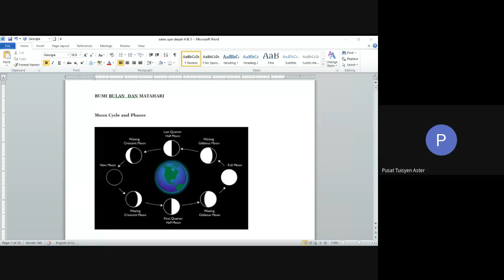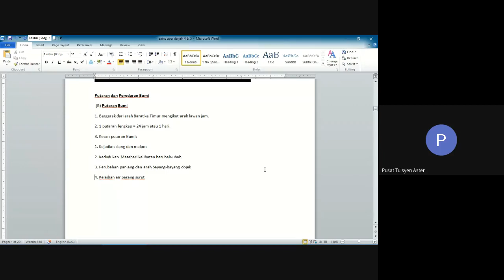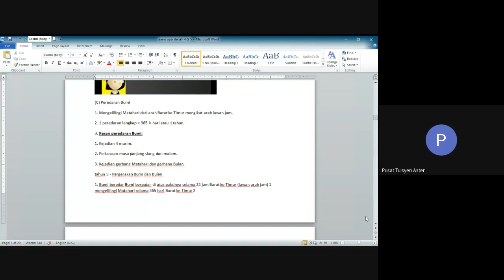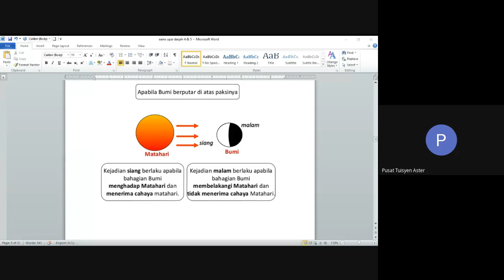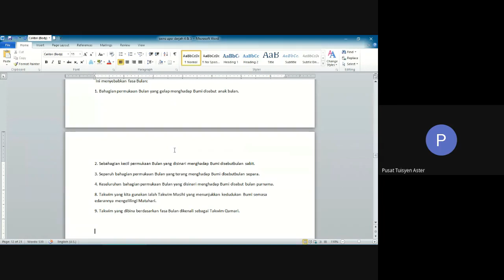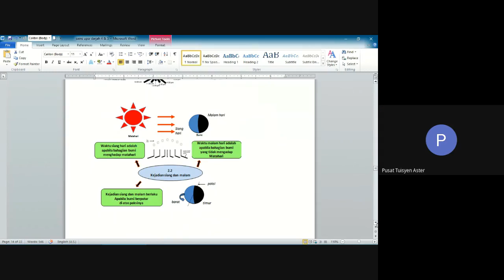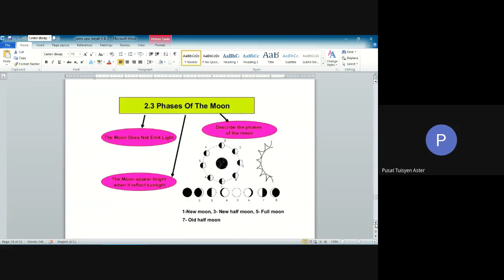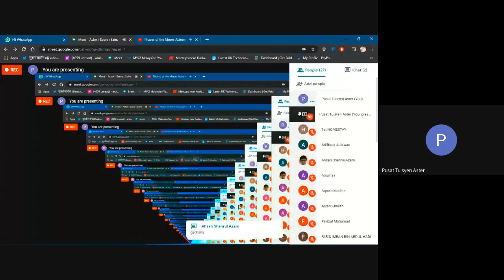Sains Darjah 5 : Fasa-fasa Bulan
Sambungan topic bumi, bulan & Matahari